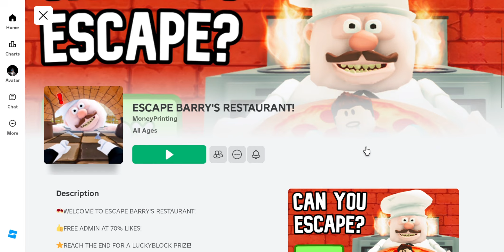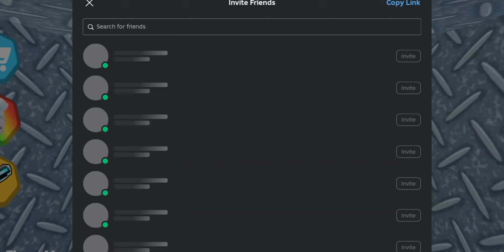Roblox - Escape Barry's Restaurant ! Easy Mode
Let's play Escape Barry's Restaurant (Easy Mode) in Roblox !